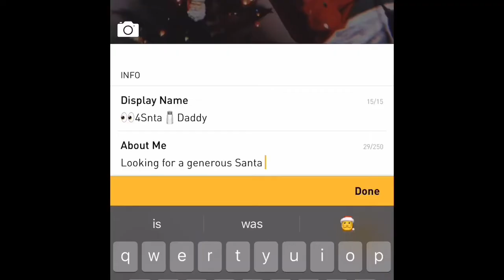HOW TO GET A SANTA SUGAR DADDY!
Day 3 out of 12days of CHRISmas hope you get your holiday Queer on!